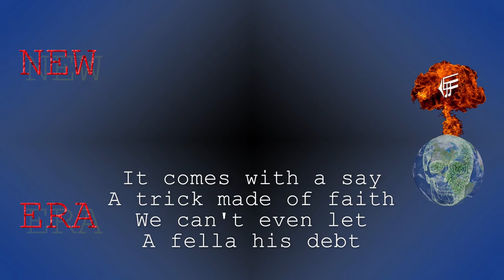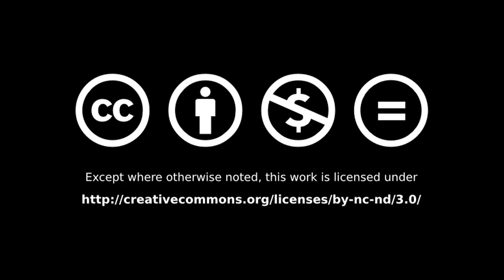EFF - Law Non Veritas (Lyric Video) - Album New Era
Let’s just say goodbye to that intention of changing the face of the earth for good and embrace our comfortable littleness!

Lyrics:
A world I think I own I fail to justify
I live a tiny blindfold made of shining stars
A king among us we are just tired to comply
A shitty messy state of Law Non Veritas

It comes with a say
A trick made of faith
We can't even let
A fella his debt

Good bye!

My reason is on hold emotions just came by
A wise man just went dead for standing on the line
A trippy smokey way of Law Non Veritas

A fella his dead

Good bye!

Non Veritas!